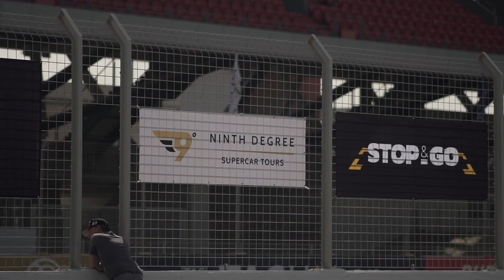Supercar Passenger Hotlaps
Experience adrenaline fueled high speed passenger laps around a track in one of our supercar fleet with a professional instructor.